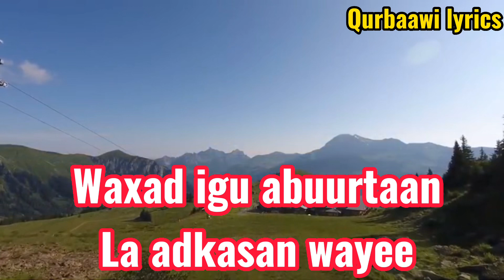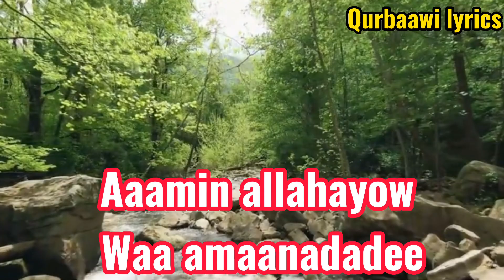MOHAMED slban tubec |waxad igu abuurtan la adkasan waayee